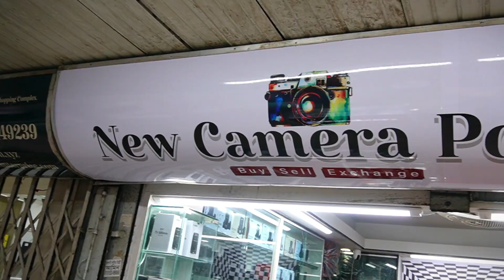DSLR ক্যামেরা 📷 কিনুন ৯৫০০/- টাকায় 🔥 Used Camera Price In BD 2023 | DSLR Camera Price In Bangladesh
Address: New Camera Point, Shop # 55, Level - 6,
Eastern Mollika Shopping Complex, Elephant Road, Dhaka -1205